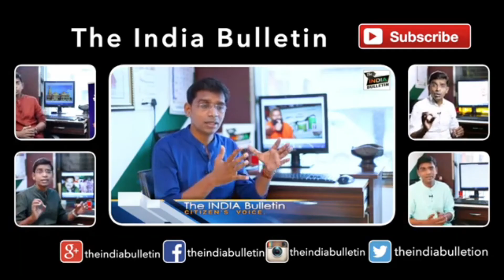आरक्षण कि राजनीती और आरक्षण का हि खेल : सीधी बात, सीधे सवालो के साथ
TheIndiaBullettin के माध्यम से हमारा यह प्रयास होगा की दर्शक को सच और सटीक खबरे दिखायी जाए। उसी साथ Godimedia चलाया गया झूठे Propaganda का पर्दाफाश किया जाए। खबरो_का_धोबीघाट खास शो मे जुड़े वरिष्ठ पत्रकार RohanBhende के साथ